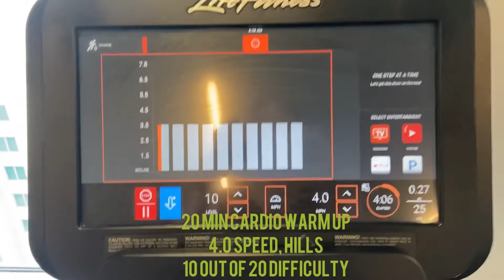LIFE ON MAINE STREET WEEKLY VLOG 2022 | DENVER, NASHVILLE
Good food, new vlogger problems, flight attendant rants and dirty sheets. Enjoy :)

✨NEW VLOG EVERY TUESDAY @ 7PM EST✨